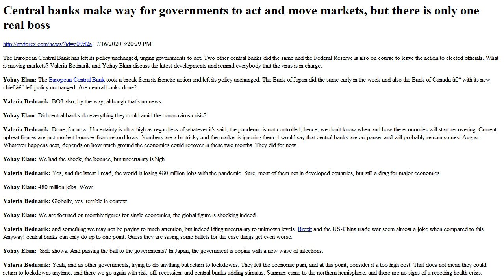. Central banks make way for governments to act and move markets, but there is only one real boss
. 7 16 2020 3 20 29 PM . The European Central Bank has left its policy unchanged, urging governments to act. Two other central banks did the same and the Federal Reserve is also on course to leave the action to elected officials. What is moving markets Valeria Bednarik and Yohay Elam discuss the latest developments and remind everybody that the virus is in charge. Yohay Elam The European Central Bank took a break from its frenetic action and left its policy unchanged. The Bank of Japan did the same early in the week and also the Bank of Canada with its new chief left policy unchanged. Are central banks done . Valeria Bednarik BOJ also, by the way, although that s no news. Yohay Elam Did central banks do everything they could amid the coronavirus crisis . Valeria Bednarik Done, for now. Uncertainty is ultra high as regardless of whatever it s said, the pandemic is not controlled, hence, we don t know when and how the economies will start recovering. Current upbeat figures are just modest bounces from record lows. Numbers are a bit tricky and the market is ignoring them. I would say that central banks are on pause, and will probably remain so next August. Whatever happens next, depends on how much ground the economies could recover in these two months. They did for now. Yohay Elam We had the shock, the bounce, but uncertainty is high. Valeria Bednarik Yes, and the latest I read, the world is losing 480 million jobs with the pandemic. Sure, most of them not in developed countries, but still a drag for major economies. Yohay Elam 480 million jobs. Wow. Valeria Bednarik Globally, yes. terrible in context. Yohay Elam We are focused on monthly figures for single economies, the global figure is shocking indeed. Valeria Bednarik and something we may not be paying to much attention, but indeed lifting uncertainty to unknown levels. Brexit and the US China trade war seem almost a joke when compared to this. Anyway central banks can only do up to one point. Guess they are saving some bullets for the case things get even worse. Yohay Elam Side shows. And passing the ball to the governments In Japan, the government is coping with a new wave of infections. Valeria Bednarik Yeah, and as other governments, trying to do anything but return to lockdowns. They felt the economic pain, and at this point, consider it a too high cost. That does not mean they could return to lockdowns anytime, and there we go again with risk off, recession, and central banks adding stimulus. Summer came to the northern hemisphere, and there are no signs of a receding health crisis. Yohay Elam People use airconditioning in the summer. Valeria Bednarik Yeah, that s not helping either. Yohay Elam Here in Barcelona, we have several small flareups. Authorities said they will take measures, but not return to a full lockdown under no circumstances. Valeria Bednarik Those outbreaks are also taking place in Tokyo, Melbourne, etc. . Yohay Elam Melbourne s lockdown seems to be keeping AUD USD capped. Valeria Bednarik I believe that this second wave sort of speaking, because it s not, is hitting younger people, hence, resulting in a smaller death rate. And helping to keep economies open. Yohay Elam As long as hospitals are not overwhelmed, and that is not happening in Japan, Australia, nor Europe. Valeria Bednarik Exactly. From day one we knew that the target was that not overwhelm health systems.in the meantime, we have tried to learn to live with the virus, with a clear uneven success. And in the meantime, economies continue to suffer. Reopenings are taking place, and yeah, some countries didn t even bother in putting in lockdowns. However, fear within people is high. Consumption is low everywhere. Retail Sales in the US were up, but from where record lows a couple of months ago. Not a single macroeconomic figure up to June has recovered to pre pandemic levels. Yohay Elam In several US cities, hospitals are under pressure. Valeria Bednarik That could be a line in the sand. Pre pandemic levels. Yohay Elam Retail sales jumped remarkably. Partially thanks to fiscal stimulus. But stubbornly high jobless claims are showing that the pre pandemic levels remain very far. Valeria Bednarik Exactly. And inflation is among the most lagging indicators . And central banks care about employment and inflation. Not much needed to be added right . Yohay Elam Indeed, central banks will not raise rates in the next two years. Andrew Bailey of the BOE said that the Fed signaled that in the dot plot, and all the rest will also keep rates low, whether they say that or not. Next week we have the Fed. No change from them either, right Perhaps Powell will follow Lagarde in urging the government to maintain fiscal stimulus . Valeria Bednarik I would say so. Powell is quite conservative, so I don...